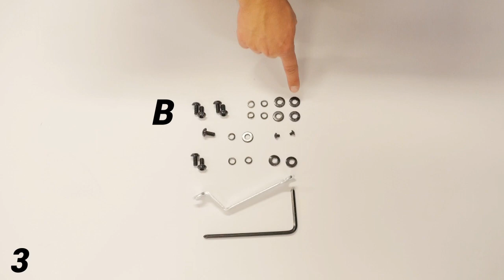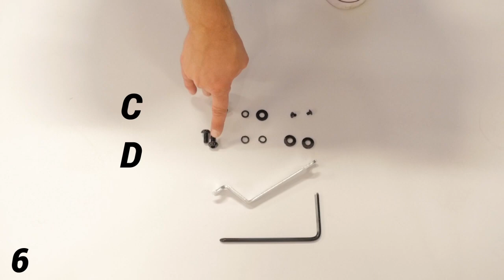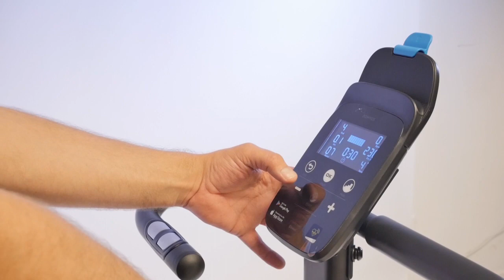Comment monter votre vélo magnétique Domyos Bike 500 ?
Notre tutoriel vous indique les étapes pour bien monter votre vélo magnétique Bike 500 @DOMYOS @Decathlon France.

► Vous cherchez des informations précises sur votre produit (notice, montage, entretien, réparation) ainsi que les pièces détachées compatibles ? Retrouvez toutes les informations SAV sur :

► Plus de vidéos sur l'entretien et la réparation de votre tapis de course Domyos dans notre playist :

► Vous souhaitez faire réparer votre appareil de fitness Domyos en Atelier Decathlon ?
Chaque magasin Decathlon possède un atelier. Apportez aux techniciens votre matériel appareil de fitness pour bénéficier d'un entretien et d'une réparation.